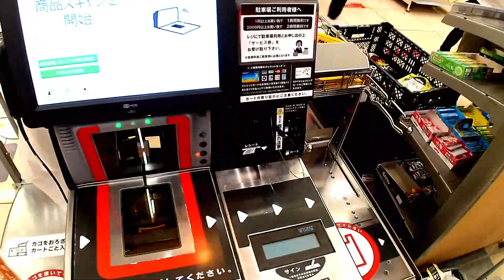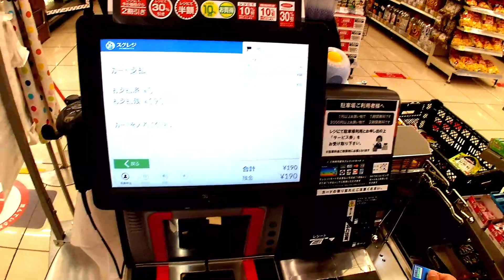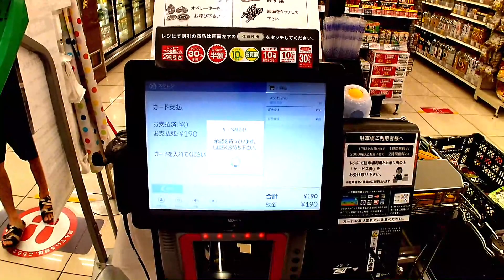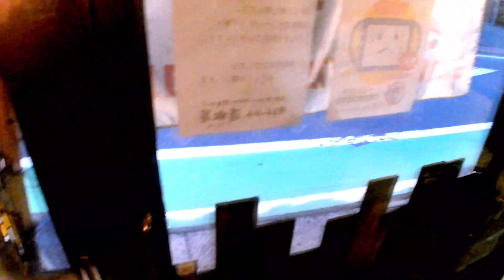【#1】The Life in Japan【4K】going to a supermarket & Ramen shop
This is a daily life in Japan.
We are going to a local supermarket and Ramen shop.